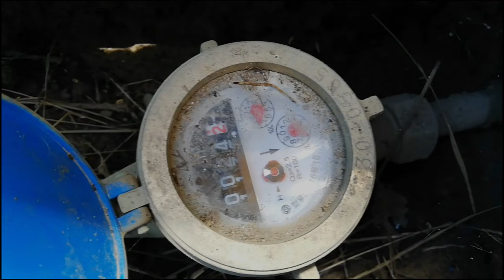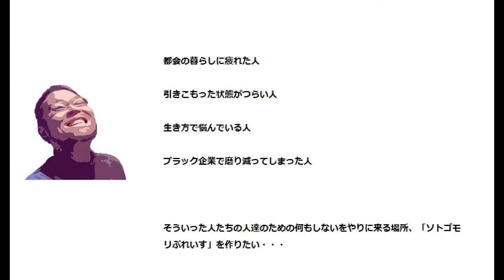【水漏れを探す】排水パイプの移動と灯油給湯器周辺の水漏れを探す！